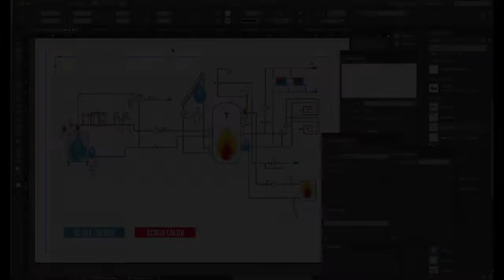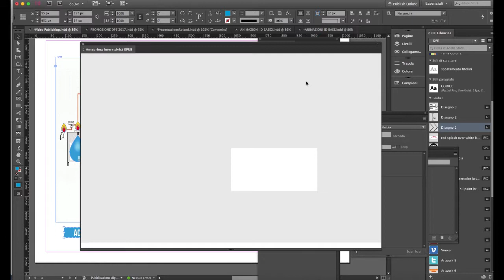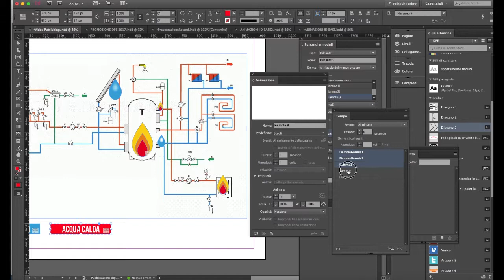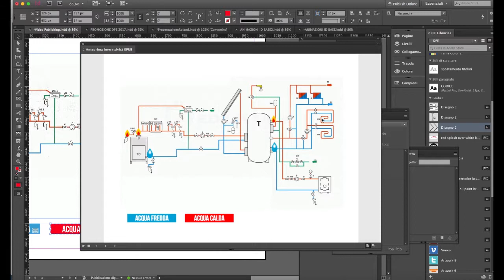Animazioni sui pulsanti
Vediamo insieme come creare delle animazioni sui pulsanti con Adobe InDesign per l'esportazione di ePub.